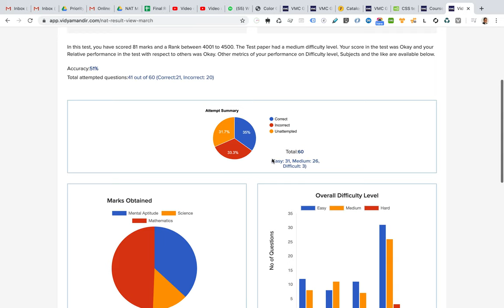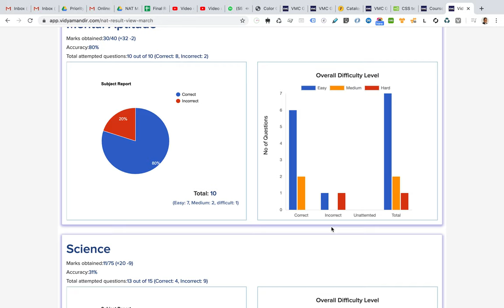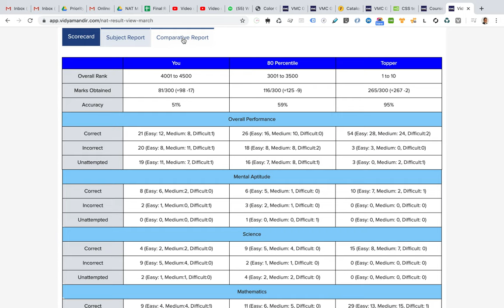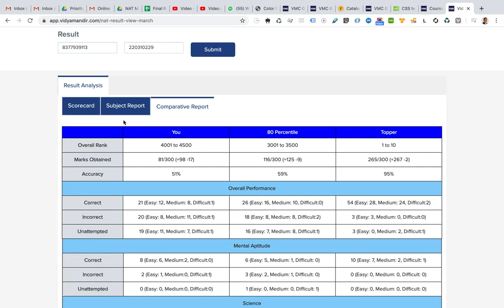VMC Guru - Online Tests Performance Analysis